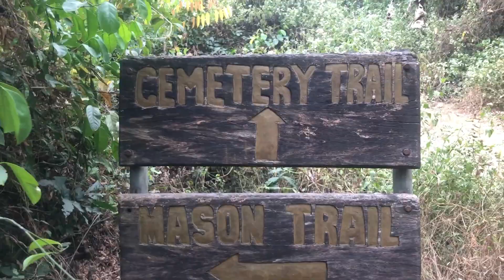Do you know you could eat with monkeys in the forest in Ghana?Beyondtheretrun thenewafrica.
This is Tafi atomi monkey sanctuary and cultural village in the volta region;here you can eat with monkeys and get to know much about them.